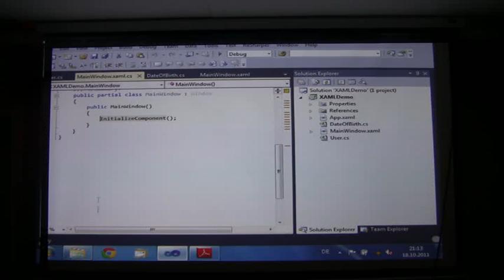XAML (Part 5/5)